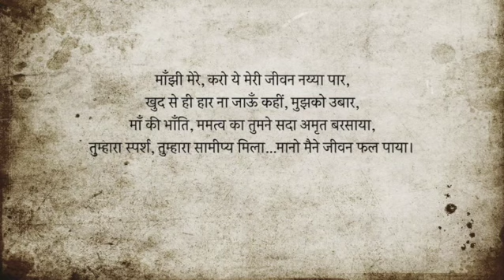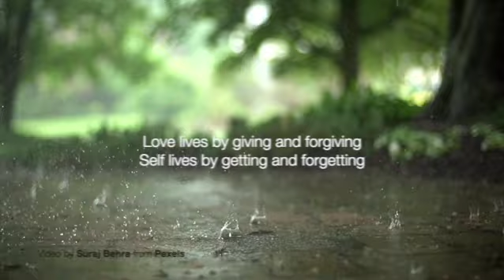May His Name be on our Breath 24x7 | Babita Satpati | Delhi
From vibhuti appearing at their house to mystical healing to her brother not needing operation any more...Babita Satpati's life has been full of episodes beyond logical explanation.